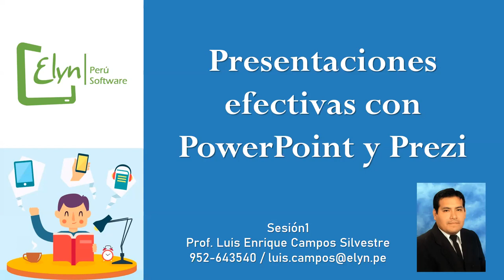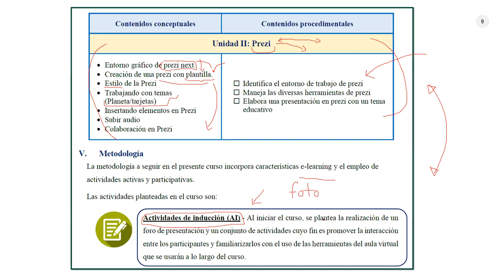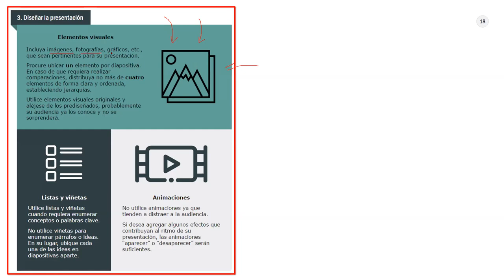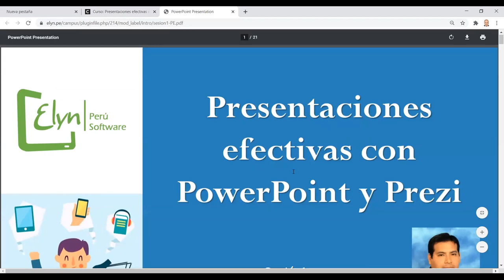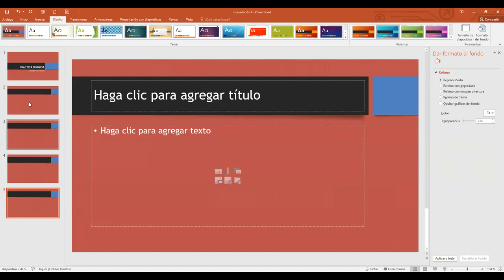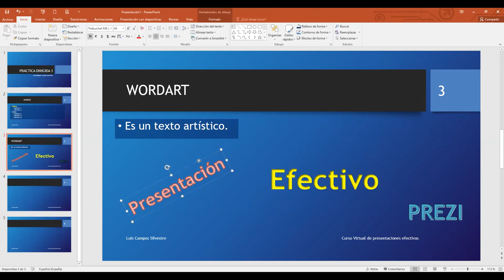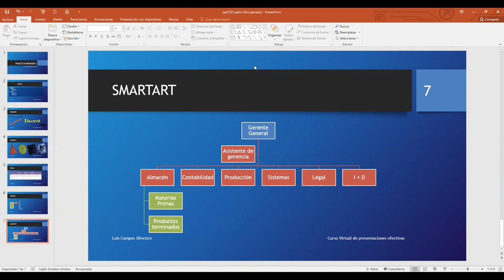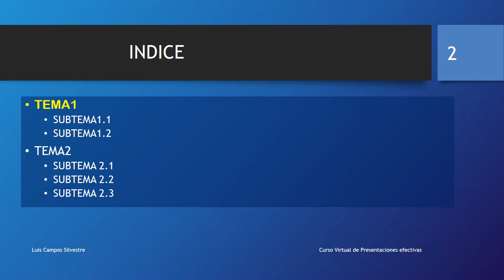Clase Online 1 (Presentaciones efectivas) - 12/09/2020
Curso virtual : Presentaciones virtuales con PowerPoint y Prezi